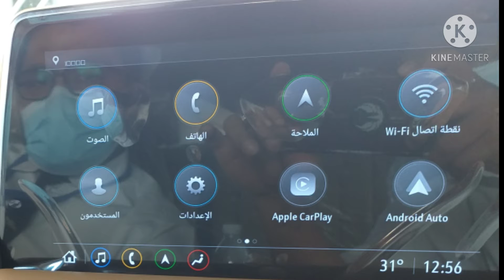2021-Tahoe Amazing Designs Convenient to use Man or a woman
Chevrolet Tahoe 2021 Amezing  design Interior even the accessories friendly all is push bottom transmission shift selector parking brake electronic push bottom and including wifi on this model 2021.